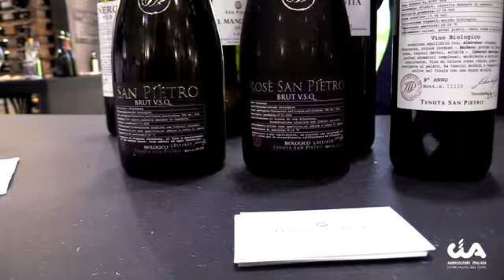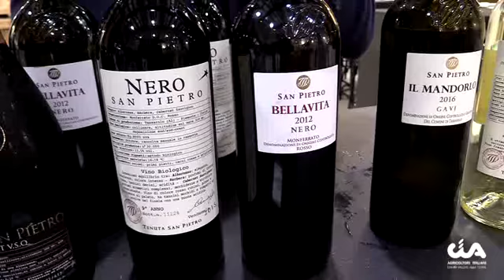Tenuta San Pietro al Vinitaly 2018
Le aziende Cia Alessandria presenti al Vinitaly 2018: ecco Tenuta San Pietro in Tassarolo!